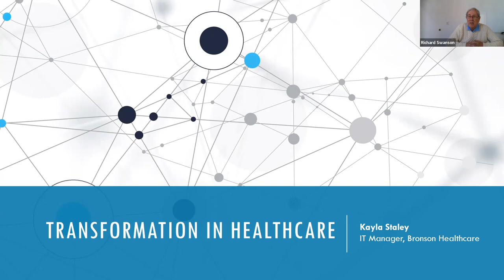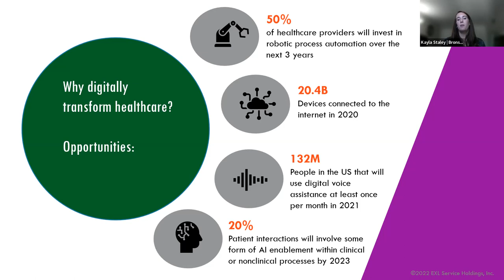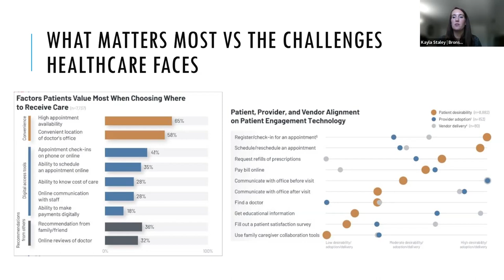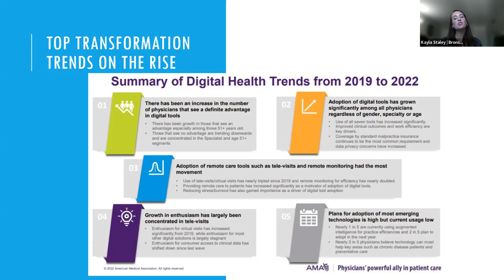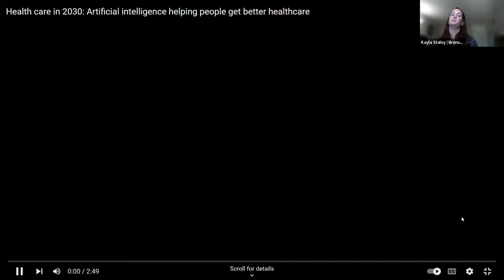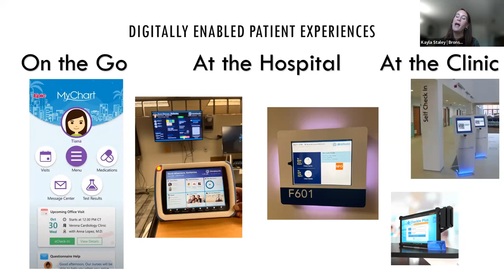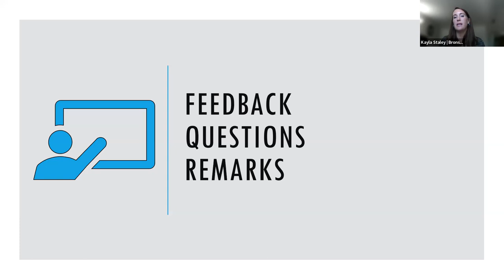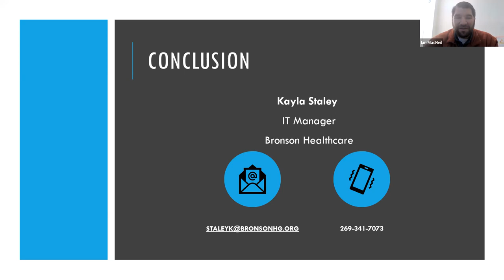Transformations in Healthcare: Virtual Care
Preseented March 15, 2023
Presented by Kayla Staley

Telecommunications technologies are providing new means of receiving and distributing health care.  This is especially true in rural areas where in-person care can be limited by distance and/or weather.  With the onset of COVID-19 came greater demand for remotely delivered health care, and providers and health care systems turned increasingly to telecommunication technologies.  This course will explore how the healthcare industry developed telemedicine systems for providing care, how it overcame governmental obstacles, and how telemedicine will continue to grow in importance and facilitate even better care in the future.